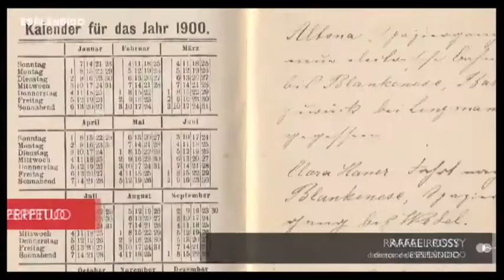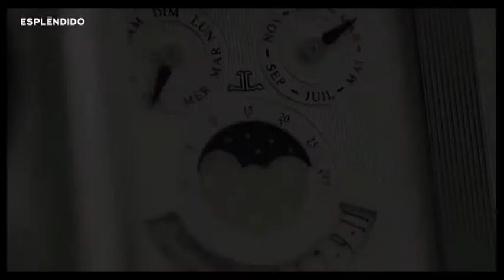Calendario Perpetuo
Un año dura 365 días, 5 horas, 47 minutos y 45 segundos con doce meses de diferente duración. Incorporar a un reloj un calendario que indique el día del mes y de la semana sin necesidad de ajuste más allá de los años bisiestos era un reto de la ingeniería relojera.